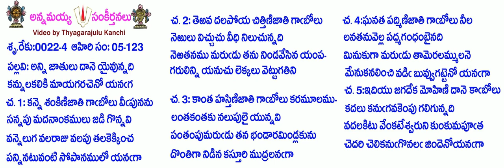Book5-Song123-2339-అన్ని జాతులు దానె యైవున్నది-anni jātulu dāne yaivunnadi